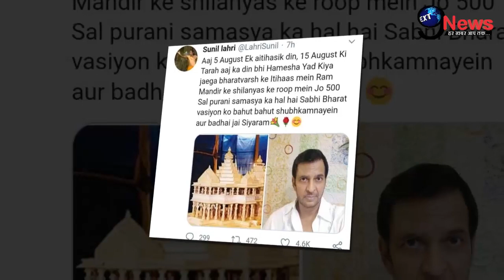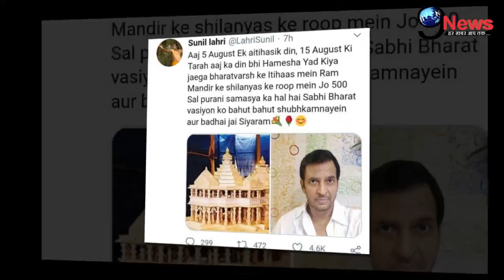राम मंदिर के भूमि पूजन पर खुशी से झूमते नजर आये रामायण के "लक्ष्मण"।। Ram Mandir Nirman